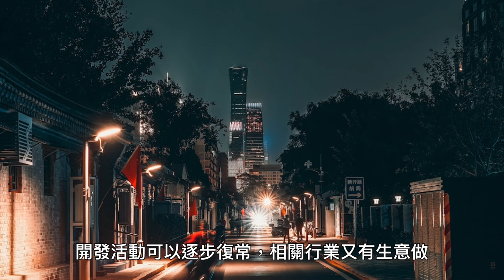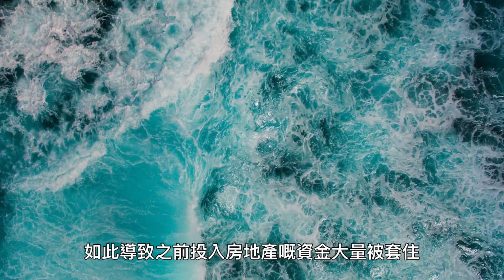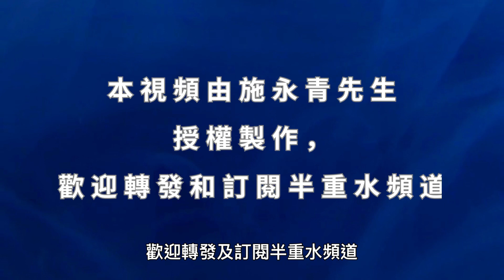[粵語] 內地不應繼續賣地｜C觀點：施永青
《C觀點》是中原集團主席施永青先生在香港公信力第一的免費報紙am730中的專欄。

聲音導航：
新城電台財知大道節目主持 何民傑
希望大家可以幫手：

1. 免費訂閱「半重水HDO」YouTube 頻道
2. 讚好並留言支持
3. 將此影片分享開去

本視頻由施永青先生授權製作，歡迎轉發和訂閱半重水頻道